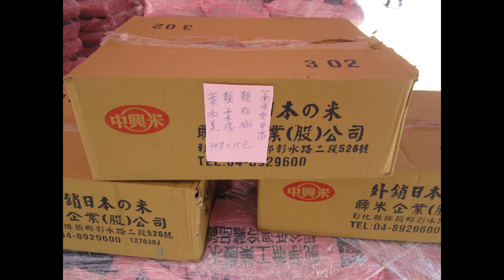鹿耳門天后宮傳統的民俗信仰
容易發怒，乃福氣淺薄之人

韓忠獻公曾經說：「無論遇到君子或小人，都應當誠懇對待他們。當我們確知對方是小人，只要淺交就行了。」

一般人對於小人欺侮自己的情形，一定要暴露出來，好讓大家斥責他，只有韓忠獻公不這麼做。

他的智慧足以明辨小人的奸詐，然而，他卻時常坦然承受，而且不曾表現難看的臉色。

《尚書》說：「必定要有容納的雅量，道德才會廣大；一定要能忍辱，事情才能辦得好！」（必有容，德乃大；必有忍，事乃濟。）

如果遇到一點點不如意，便立刻勃然大怒；遇到一件不稱心的事情，立即氣憤感慨，這表示沒有涵養的力量，同時也是福氣淺薄的人。

所以說：「發覺別人的奸詐，而不說出口，有無限的余味！」
《德育古鑒》